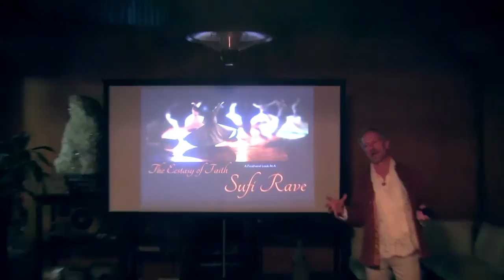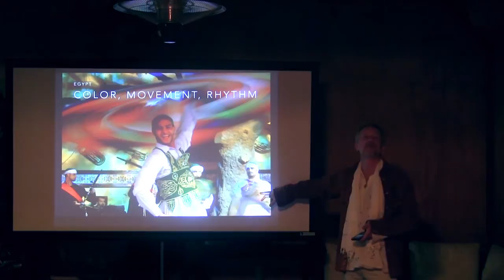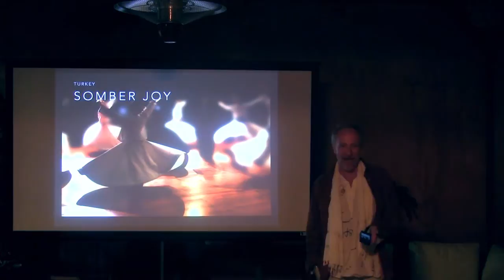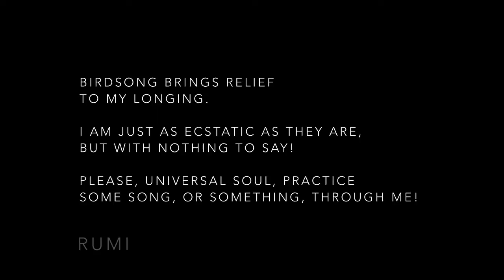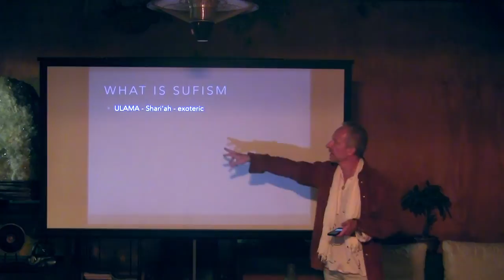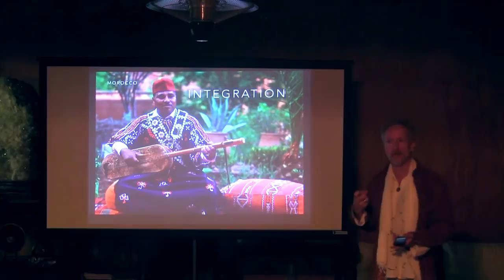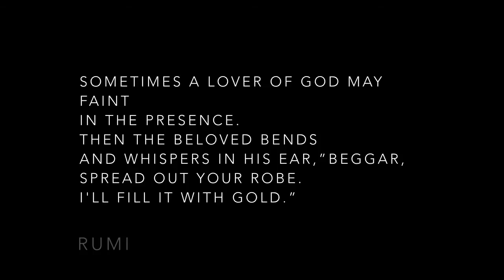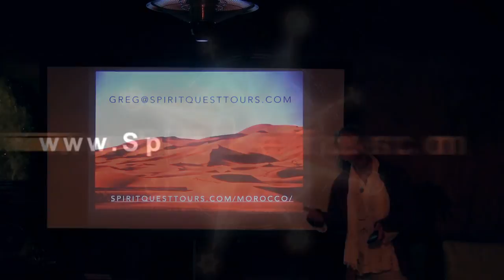The Ecstasy of Faith: A Firsthand Look at a Sufi Rave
We're all familiar with the well-known dervishes of Morocco, Egypt and Turkey, but what is a Sufi? What do they believe? Why don't they get dizzy and fall down? Veteran traveler and spiritual adventurer Greg Roach will dive deeply into the world of Sufism, exploring the mystical, transcendent aspect of Islam and sharing from his personal experiences in Egypt, Morocco and beyond. Greg is a popular speaker whose signature humor, presence, depth of understanding and amazing visuals will help you get your Sufi Rave on.

A special thanks to our friends at Veremos Productions for the use of some footage.